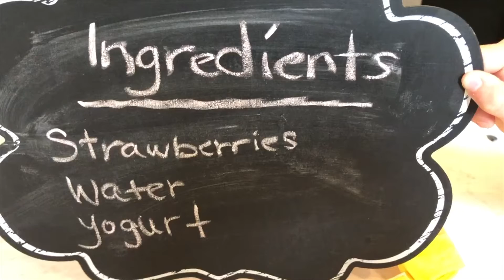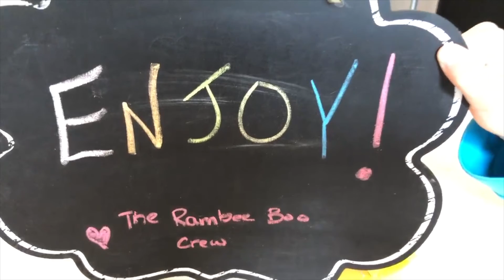Making Popsicles- Rambee Boo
On todays adventure Rock makes popsicles! Try our recipe too and send us a picture!

FaceBook: The Rambee Boo Series